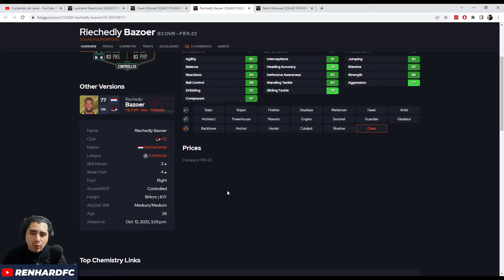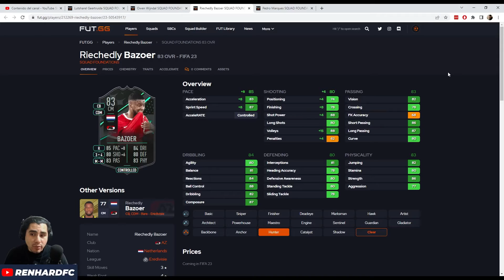ASPECTOS BÁSICOS DE PLANTILLA EREDIVISE - ANÁLISIS - FIFA 23 ULTIMATE TEAM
Estas cartas que nos da EA se ven bien.